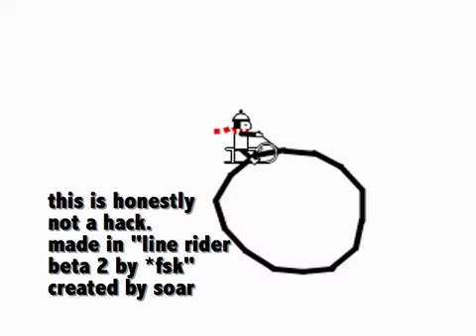Linerider Circle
THIS IS SERIOUSLY NOT A HACK! NOT DRAWN INTO FLASH, NOTHING! It was made with the latest version of Linerider By *Fsk